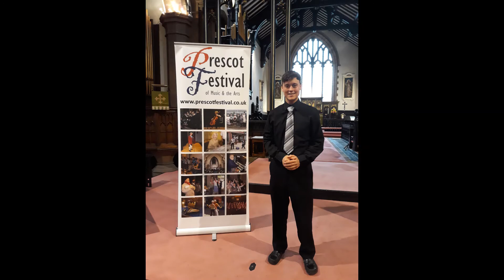Prelude in G, by Robert A Howard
Memories of the Prescot Festival of Music & the Arts, set to music by artistic director Dr Robert Howard